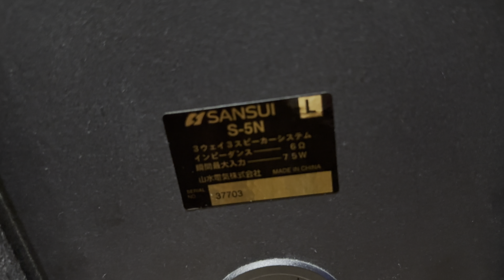Quá đẹp cho sự kết hợp không thể TUYỆT VỜI hơn đến từ SANSUI